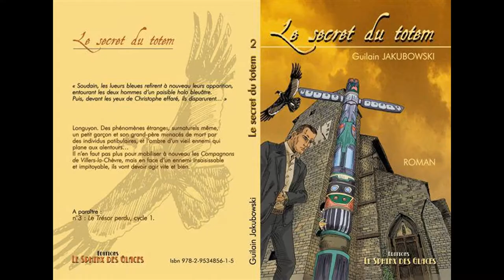"Les compagnons de Villers-la-Chèvre"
Série de romans fantastiques.
1- "Le mystère du dolmen", dont l'action se passe dans la région de Longwy.
2-  "Le secret du Totem", dont l'action se passe à Longuyon.
3- "Le trésor perdu", dont l'action se passe à La Roche-en-Ardenne.